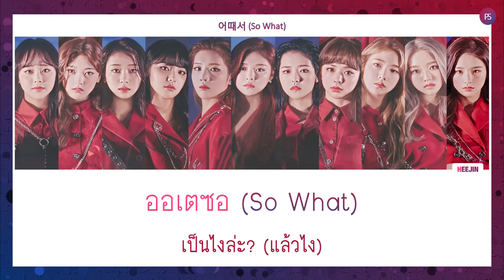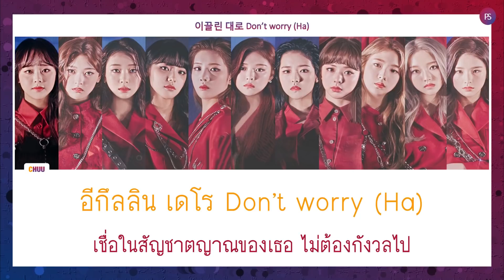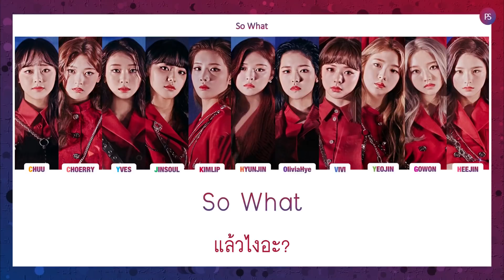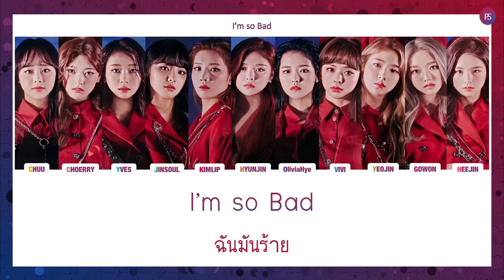[THAISUB] LOONA - So What